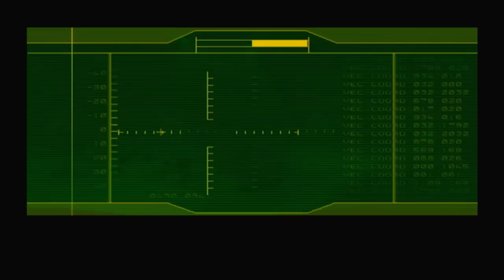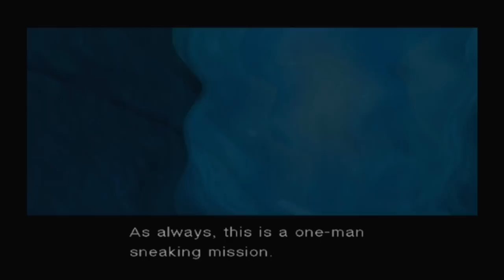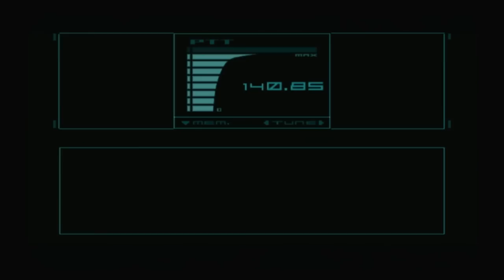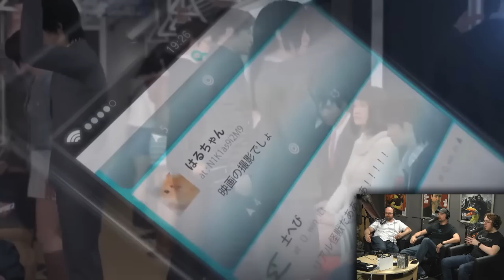Replay - Metal Gear Solid: The Twin Snakes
Join Game Informer's Andrew Reiner, Joe "Metal Gear Solid" Juba, Kyle Hilliard, and Leo Vader for a look back at the GameCube-exclusive remake of the original Metal Gear Solid.